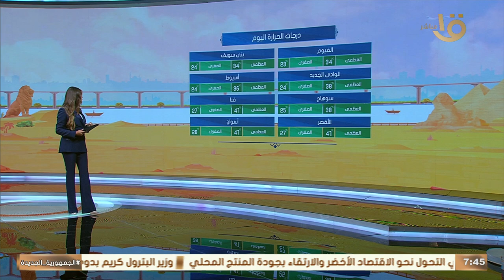انخفاض مؤقت في درجات الحرارة.. عضو هيئة الأرصاد يكشف موعد انتهاء التقلبات الجوية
صباح الخير يا مصر | انخفاض مؤقت في درجات الحرارة.. عضو هيئة الأرصاد يكشف موعد انتهاء التقلبات الجوية